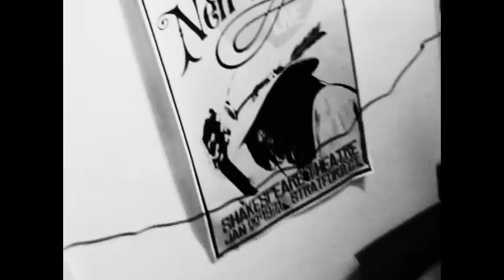Jack Shields - Burnout Blues (Acoustic)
Stream it wherever you listen to music, or follow the smartlink to your preferred streaming service.